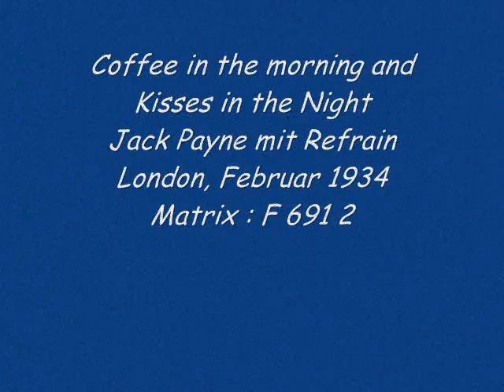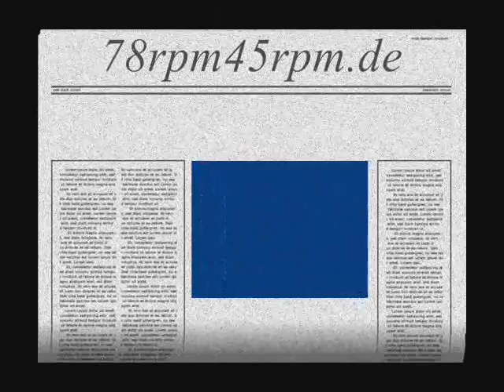Coffee in the morning and Kisses in the Night Jack Payne mit Refrain